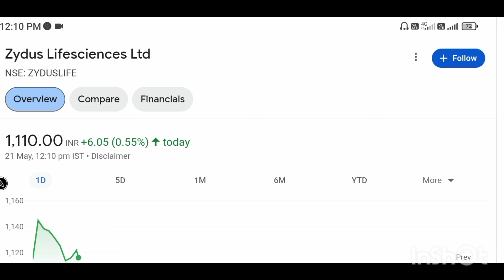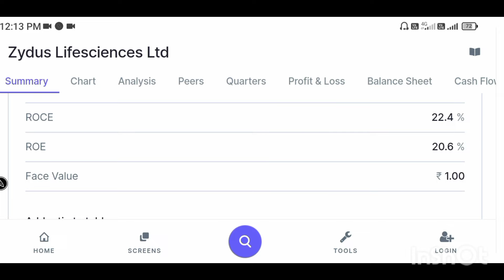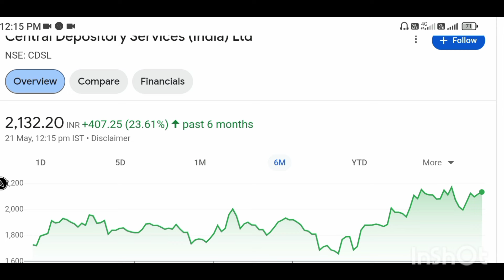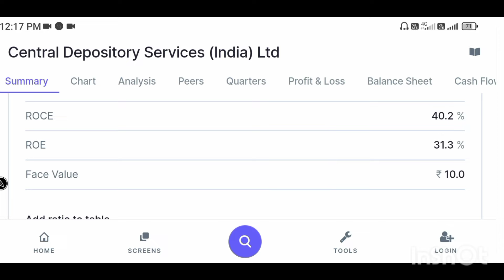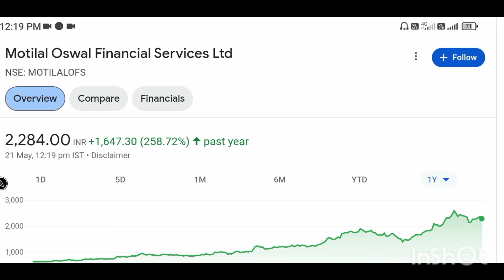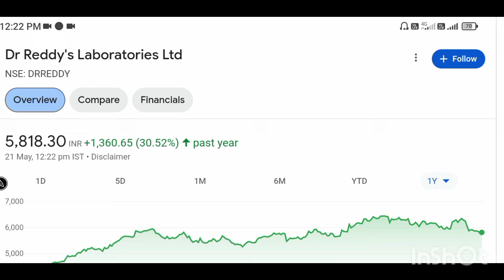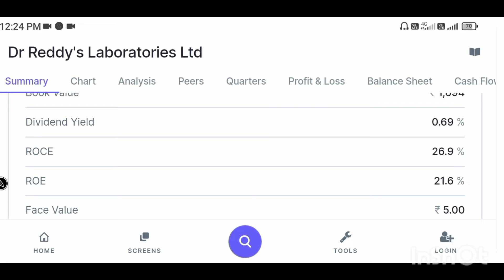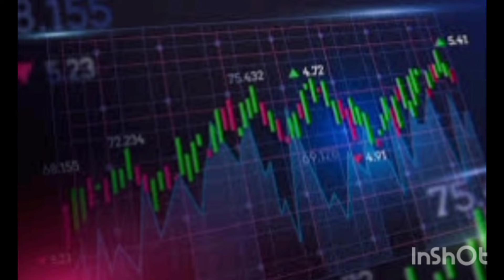BEST STOCKS TO BUY NOW|BEST STOCKS TO BUY NOW IN 2024|GROWTH STOCKS|ASSETR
stock market
best stocks
52 week low stocks

equity shares
shares
stock market
it stocks
AI stocks
best stocks
stock market
best stock to invest in
stocks
Multibagger stocks
top stock to buy now
share market
5 best stock under rs 100
top stocks
stock to buy in
Multibagger stocks
Multibagger shares
best stock
best shares
penny stocks
penny shares

Investment
Trading
Demat Account
Trading Account
stocks to buy today
Share Market
penny stocks 2023 Top Stocks to buy now Multibagger penny Penny stocks portfolio
Investment
Trading
amc stock
tesla stock
nio stock
stocks
stock
investing
investing in stocks for beginners
dividend investing
schd
dividend stocks
dividends
best dividend stocks 2023
dividend portfolio
top 5 multibagger stocks india 2023
top 25 stocks for long term investment
best stocks to trade for tomorrow
best stocks to buy this week
top 30 stocks for long term investment
top 10 shares to buy tomorrow
which share is best to buy today in india
best return stock for long term investment
top 10 future stocks in india
top 5 best shares to buy in india

5 stocks to buy now for long-term
52 week low stocks to buy
52 week low stocks to buy today
best growth stocks
Growth stocks